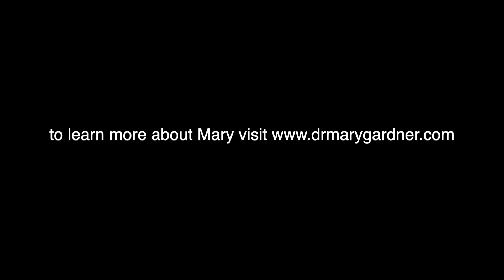Every Super Vet has a Origin Story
Every Super Vet has a Great Origin Story -  This is Mary Gardner’s

I had a blast speaking with one of the cofounders of LapofLove Dr. Mary Gardner.   Although our body heights were way off, we found common ground on when we entered this profession.
As you will see, we went off on tangents but the heart of the matter is that every veterinarian has a great story.   Mary originally wanted to be a dolphin trainer, but soon discovered the schooling in marine science wasn’t what she imagined.  Her sister convinced her to work at their father’s software company, where she learned logistics of different companies and designed software.   During this time she lost her samoyed though tragedy and her experience with this ordeal made her want to enter the profession.   As a late bloomer to the profession, she began veterinary school in her thirties, but credits this for giving her a different perspective on the profession.   And the rest as we say, is history.
Special thanks for VetSuccess for allowing us to steal their booth!